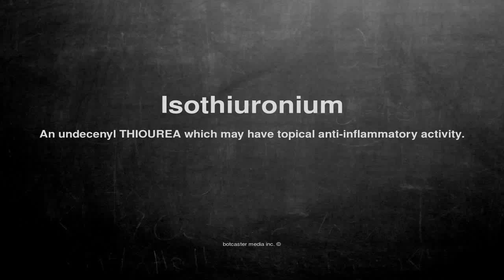Medical vocabulary: What does Isothiuronium mean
What does Isothiuronium mean in English?